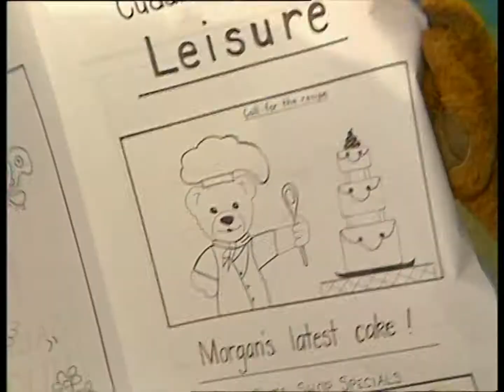Bananas in Pyjamas - Ep.249 - Amy's News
Amy is disappointed when her photo isn't in the Cuddles Avenue Newspaper. The Bananas try to help by following her around with a camera, just in case she does something exciting.